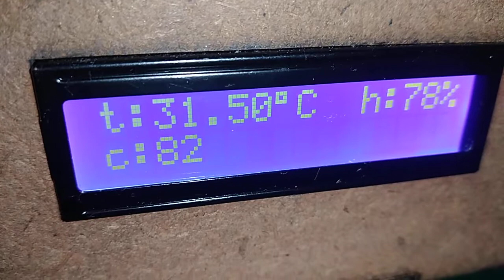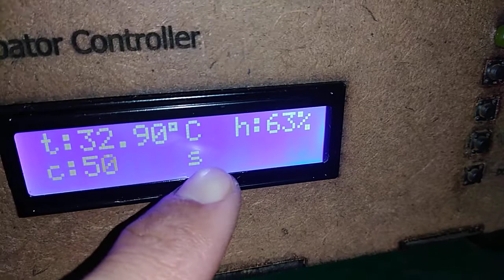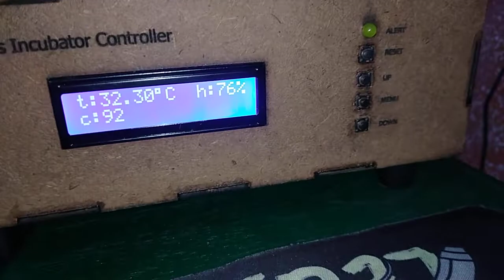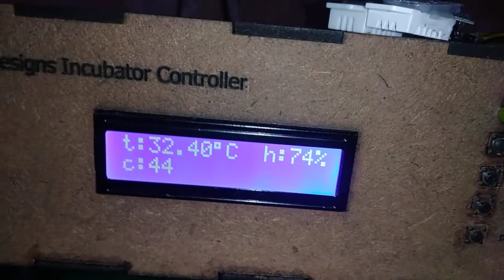incubator controller sensor demo